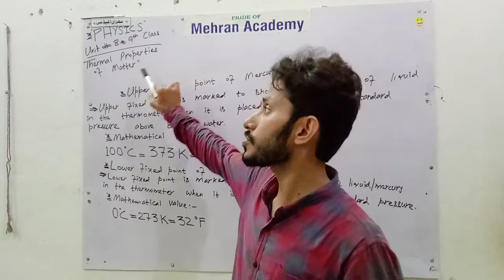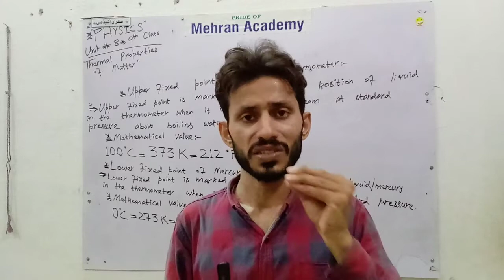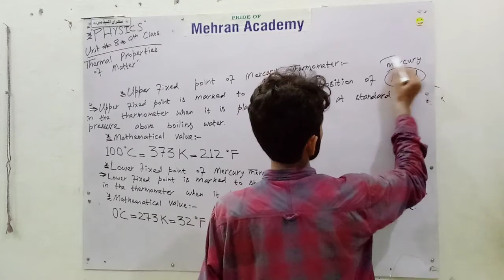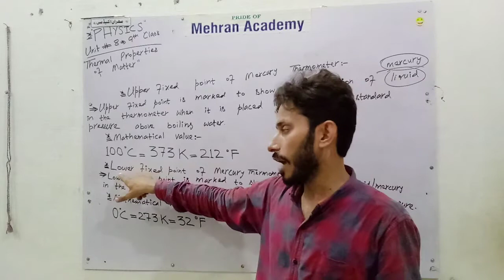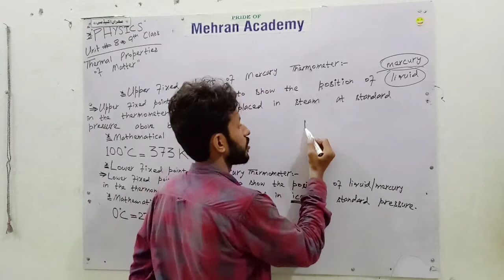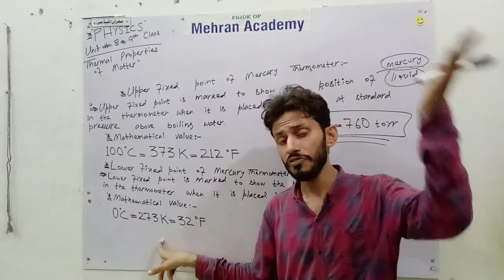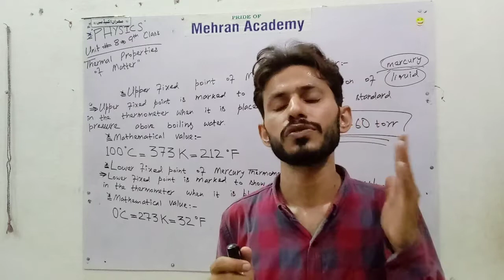Upper fixed point | Lower fixed point | Mercury thermometer | Range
In this lecture you will get the
Definitions
and
Mathematical values
Of
Upper fixed point
And
Lower fixed point
Of
Mercury Thermometer
By your online
 Teacher
MEHRAN ALI
 Under the umbrella of
MEHRAN ACADEMY